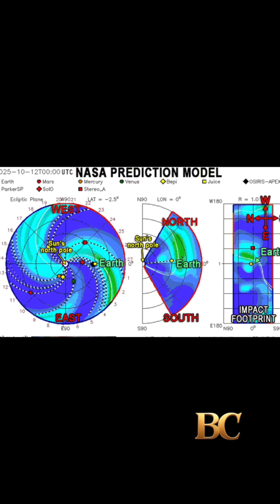Several coronal mass ejections are racing toward Earth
A series of solar storms is headed toward Earth, with three coronal mass ejections (CMEs) from sunspot region AR4246 expected to arrive between Oct. 15 and 17.

The strongest activity is forecast for Oct. 16, when geomagnetic storms could reach G2 (moderate) levels, potentially causing minor satellite impacts, weak power grid fluctuations, and visible northern lights as far south as New York and Idaho.

Space weather physicist Tamitha Skov noted that the first CME will likely be mild, but the following three are closely spaced, which could amplify their effects.

Both NOAA and the U.K. Met Office highlight the potential for auroras in northern Scotland, Canada, and northern U.S. states if skies are clear and the solar magnetic field aligns favorably, Space.com has reported.

These storms are a result of magnetized plasma bursts from the sun colliding with Earth’s magnetic field, offering an exciting chance for aurora watchers.

👍 Like this video to spread awareness about the incoming solar storms and stunning aurora opportunities!

  / b.c.begley

  / bcbegley

  / bc_news1

  / bcbegley